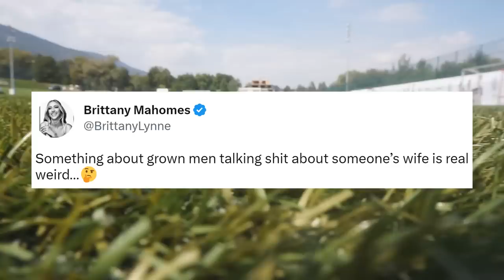Patrick Mahomes Wife Vs Joe Rogan Drama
Joe Rogan recently discussed Patrick Mahomes wife brittany matthews on his podcast with shane gillis and mark normand.